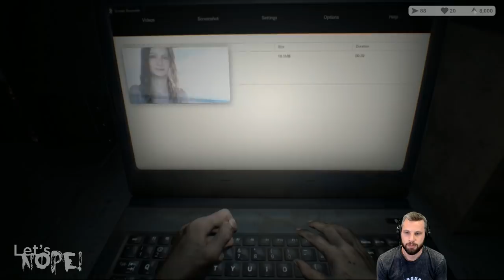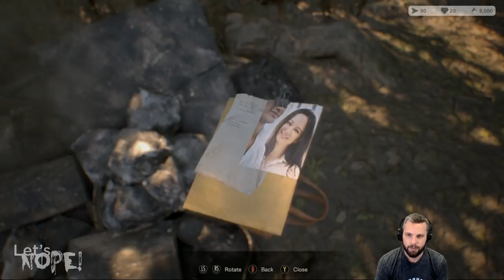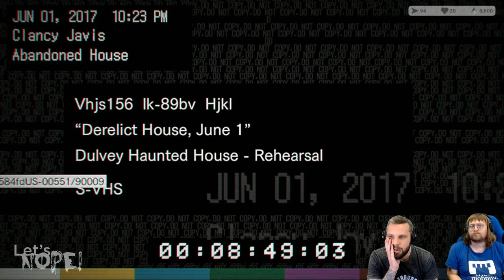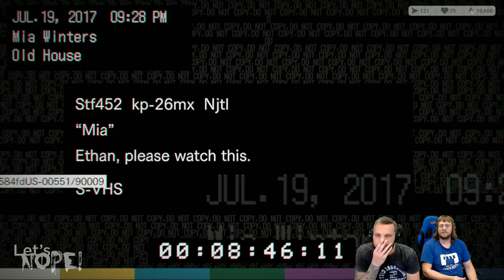Resident Evil 7 || Let's NOPE!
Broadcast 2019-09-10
Some audio issues at the beginning, some have been trimmed out but not all.